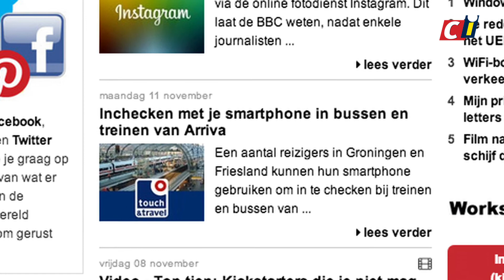Computer Idee - Nieuws Flits: 11-11-13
Met de Computer Idee Nieuws Flits ben je in no time op de hoogte van het actuele tech-nieuws, vers van de redactie van Computer Idee. Met vandaag onder meer een nieuwe proef van bus- en treinvervoerder Arriva waarbij reizigers kunnen inchecken met hun smartphone. Ook bespreken we de top tien interessante Kickstarters met projecten die je zeker niet mag missen. Houd Computeridee.nl dagelijks in de gaten voor het laatste nieuws, verse video's en handige workshops!